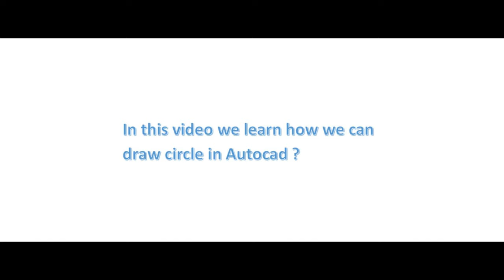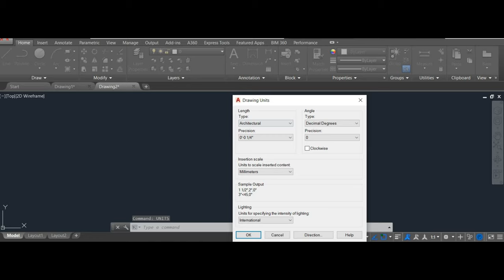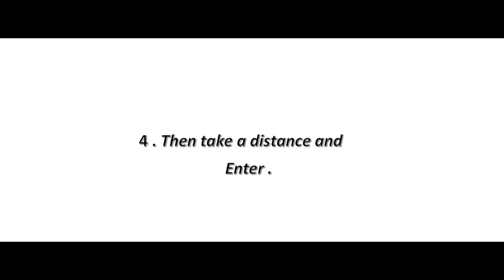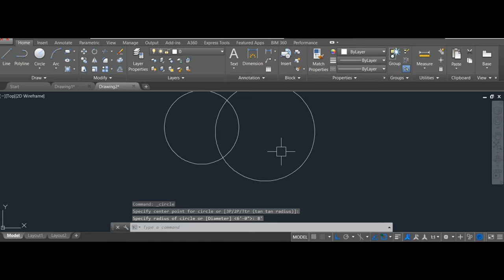How we Can Draw Cricle in Autocad in 4 Easy Steps...| Latest 2020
Hello everyone ,
          In This Tutorial we learn how we can draw circle in 4 easy steps it's very useful to begineers .